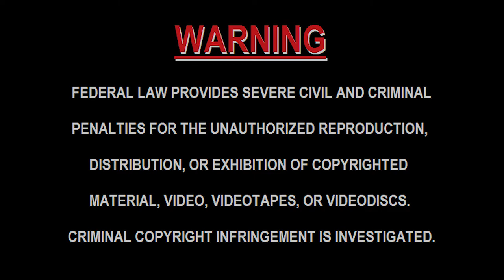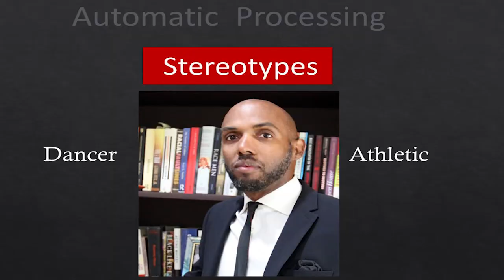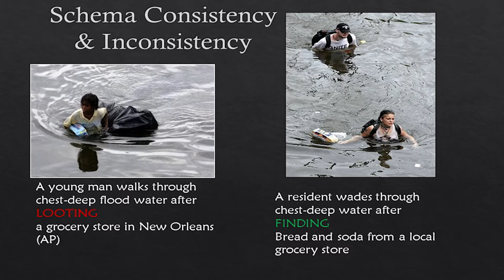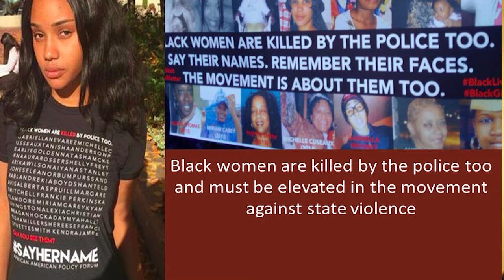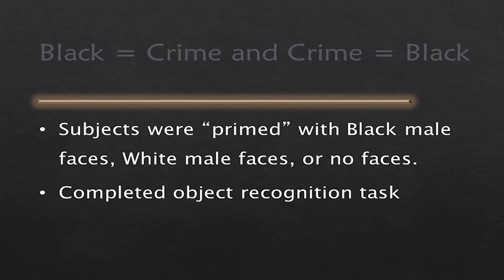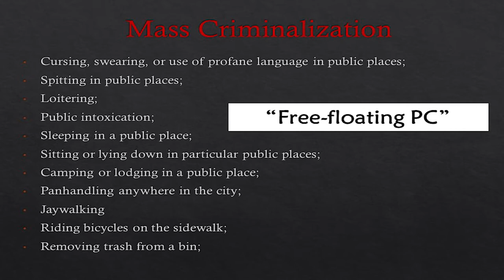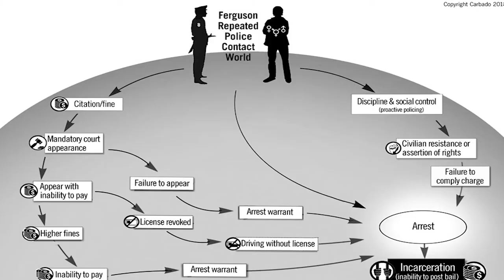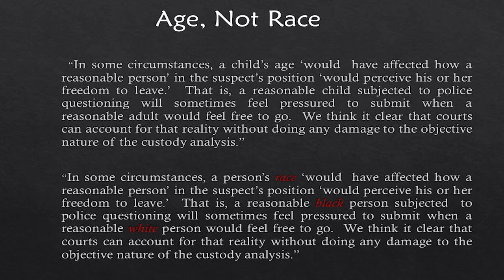Race & Police Violence: What's the Fourth Amendment Got to Do With It - Prof. Devon W. Carbado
When you belong to NACDL, you take a stand for a fair, rational, and humane criminal justice system: for redressing systemic racism, for fairness in charging and sentencing, for protection of the Fourth and Sixth Amendments, and for elimination of the death penalty. You also take a step toward enhancing your own career through the networking, peer support, and educational tools NACDL provides.

Your membership helps NACDL advocate for criminal justice reform, and remain the preeminent organization in the United States advancing the mission of the nation’s criminal defense lawyers to ensure justice and due process for persons accused of crimes or other misconduct. As a member of NACDL, you are part of a network of criminal justice lawyers and advocates who value fairness, reforming flaws and inequities in the criminal justice system, and redressing systemic racism.